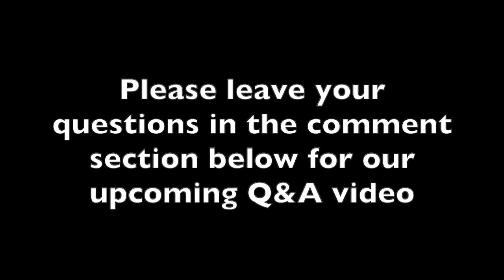Wedged interior siding (no metal fasteners) also moving into the new workshop and Q&A with Mr.C!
Ever need to run a new wire? Fix a leaky pipe? Find a chewing rodent? Why not have simple removable wall panels instead of ripping through and reworking drywall?
Though there are MANY ways this could be done, canvas panels covered in milk paint, T&G or shiplap boards, or wooden panels held in place by magnets or screws; what matters is the wall treatments can be removed, and the interior ACCESSED when you need to. This works best with a deep Larsen truss matrix hung on the outside of a timber frame, cabinets, closets and more can be added right into the trusses, freeing up living space and giving a polished appearance.
For our little workshop, we went with a very simple and rustic set of wedged in B&B style panels, and very basic open cabinets for tool storage. Charles the cat gave a final inspection before we were off the hook!

Please leave questions for us to answer in an upcoming Q&A video!